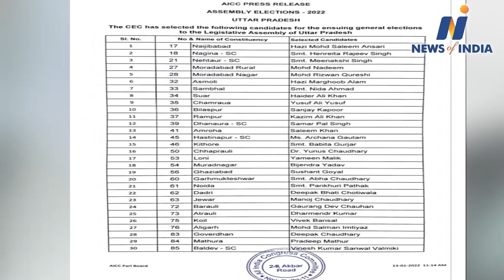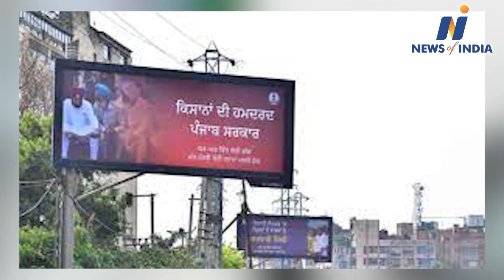Watch about Amit Shah,Yogi Adityanath,Navjot Sidhu,Arvind Kejriwal and other big news